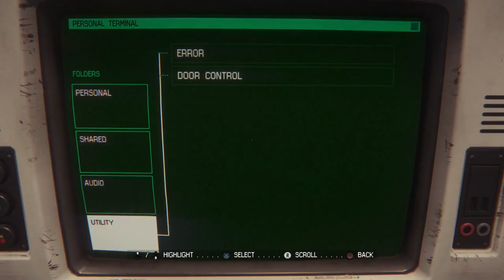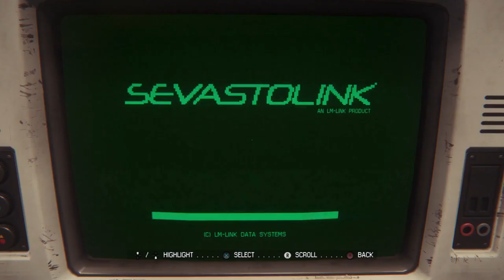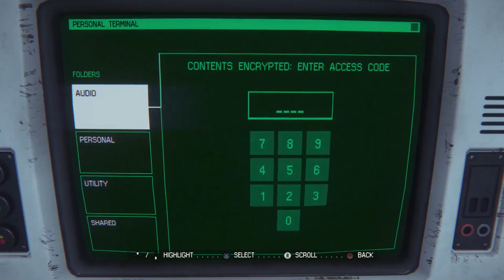Alien Isolation - Episode 25 - Wangle Gaming